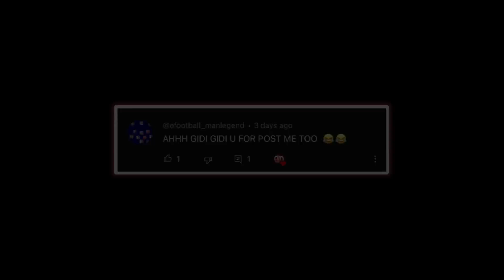Nnipa No Bi Y3 Cobra 🐍 | This Is What Is Happening In Ghana 🇬🇭 Now Pt 23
Ghana we dey, things de happen for here pass. This be what de happens for Ghana ridee.

0:00 Intro
2:57 When you don't like school
3:34 Branding in Ghana
5:34 Ghanaian birthday parties
7:13 Nnipa no bi y3 Cobra